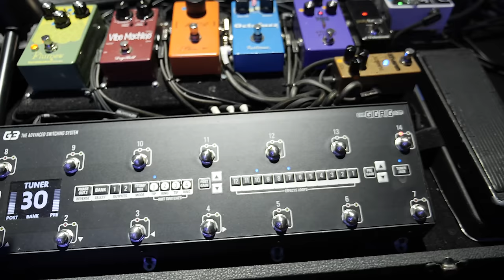Porcupine Tree | Rig Tour | Tollwood 2023 | Thomann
We had the honour to check out the Live Guitar Rig of Steven Wilson and Randy McStine from Porcupine Tree together with their great Tech, Jason Birnie, during their 2023 European tour. Enjoy the pretty impressive setup with some interesting background facts as G. interviewed them live backstage at Tollwood Festival!

Interesting bits and pieces:
0:00 Intro
02:05 Steven Wilson Interview - Guitar & Vocals
10:29 Jason Birnie Interview - Guitar Tech
11:26 About Steven's pedalboards
14:50 Stevens's guitars
20:22 Randy McStine Interview - Guitar
20:35 His guitars
26:07 His two pedalboards
33:31 Outro